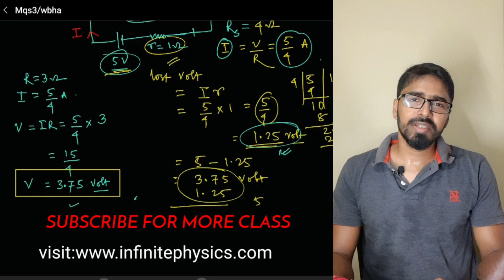2nd unit test physical science suggestion || class 10 || চলো তড়িৎ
2nd unit test suggestion Physical science
2nd summative exam suggestion physical science

2nd unit test suggestion
চল তড়িত
class 10